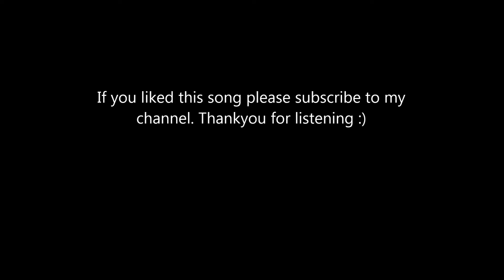Roundabouts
This is dance tune with me playing lead synth.